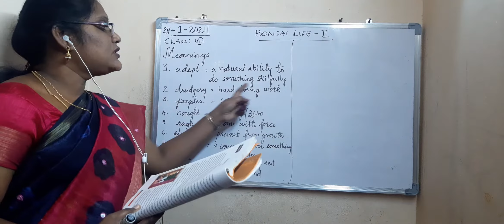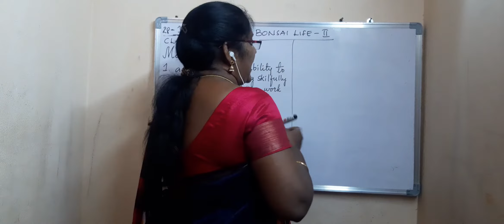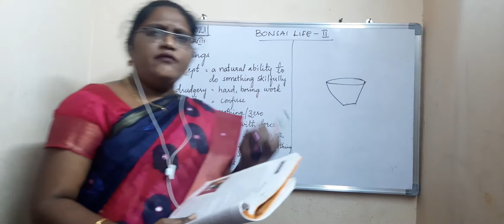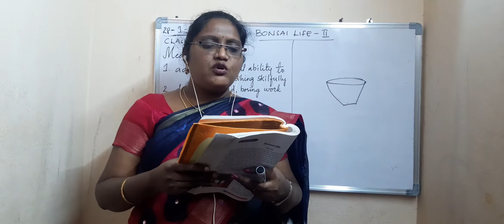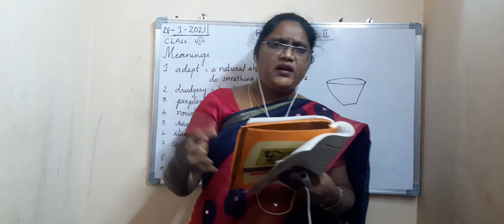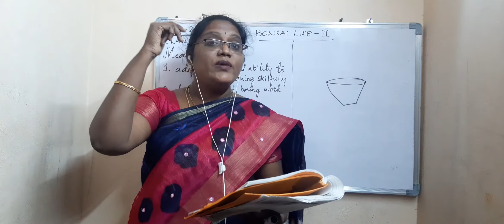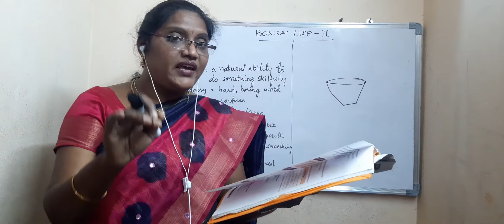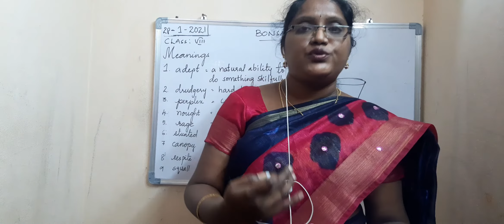VIII CLASS ENGLISH L-7. BONSAI LIFE PART -II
Explanation Of Bonsai Life Part -II